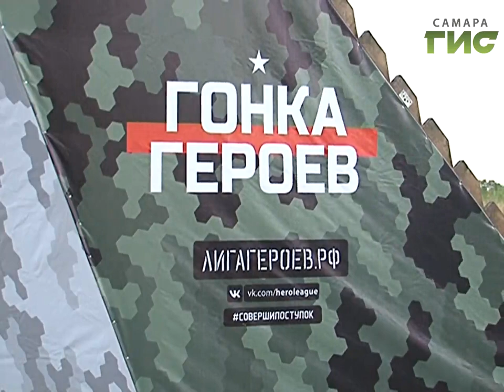На полигоне "Рощинский" состоялась "Гонка героев"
Пробраться под холостыми выстрелами, прыгнуть в бездну и покорить Эверест. Только самые смелые и отчаянные приняли участие в "Гонке героев". Более полутора тысяч любителей экстремального отдыха собрались на Рощинском полигоне, чтобы проверить на прочность не только физическую выносливость, но и силу характера. В команде журналистов восьмикилометровую дистанцию прошли и репортеры телеканала "Самара-ГИС" Сергей Кизоркни и Алина Чемерис. Олег Зверев был в числе болельщиков и сразу же по окончании забега поздравил их с успешным прохождением трассы.